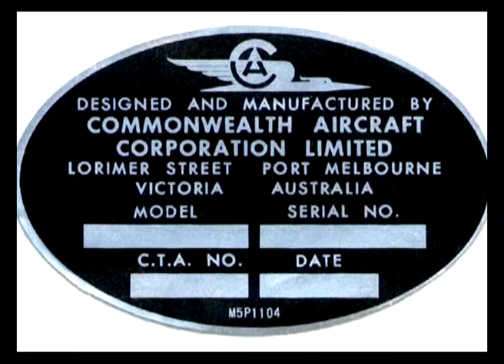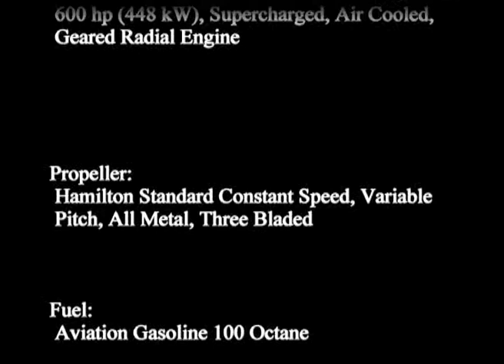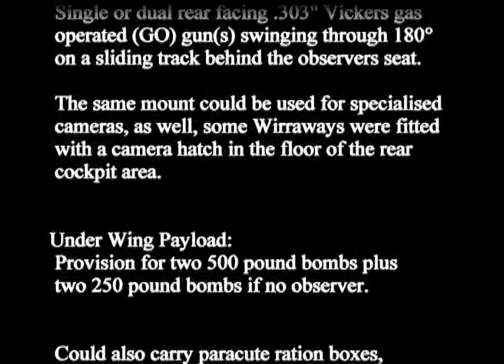Wirraway-Challenge - Part 2 - CAC Wirraway - Fisherman's Bend Slideshow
Wirraway-Challenge - Part 2 of 8
CAC Wirraway - Fisherman's Bend Slideshow - 9 min. 55 sec.
Kununurra Historical Society Inc. Archive and  Kununurra Museum

These photographs include the manufacturing of Wirraway aircraft at the Commonwealth Aircraft Corporation (CAC) and of the CAC facility at Fisherman's Bend, Melbourne between circa 1939 and 1943. The images are from the Australian War Memorial (online in 2004) and this digital video was made in 2005 for the Kununurra Museum - Wirraway-Challenge Display.

 The display revolves around the Cockpit Canopy of A20-62, was opened on March 20th 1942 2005, the same date of the 1942 forced-landing of Wirraway A20-62 on the far north Kimberley coast, by Flight Sergeants Lew Dwyer (pilot) and Warwick Carmody. Kununurra Museum has the story of the subsequent rescue by Charlie Pretlove and four Aboriginal stockmen from Carlton Hill Station.

[NOTE - Australian War Memorial (AWM) - This DV has been placed on line "Unlisted" to allow AWM staff to review for assignment of use of images from the collections of the AWM]